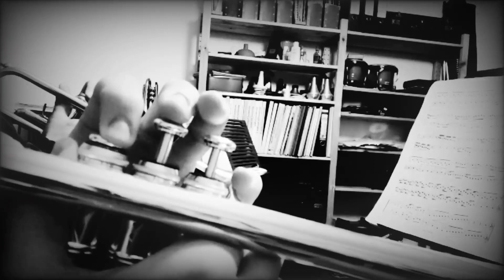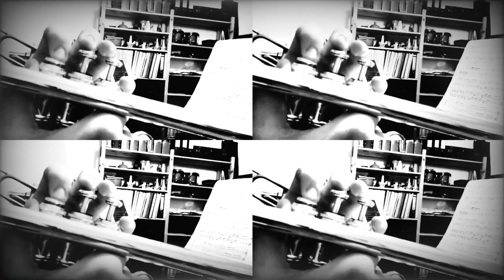17.12.2021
Trompetenklänge gehören dazu: Heute nehmen Euch zwei Bobenheimer mit in das Zeitalter des Barock 🎺🎼🎺